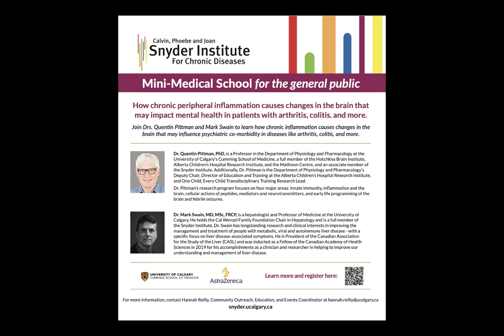How Chronic Inflammation Shapes Arthritis, Colitis and more | Drs. Quentin Pittman and Mark Swain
Snyder Mini Medical Lecture Series 2024

Presenters: Drs. Quentin Pittman and Mark Swain

Topic: How chronic peripheral inflammation causes changes in the brain that may impact conditions like arthritis, colitis, and more.

Description: Join Drs. Quentin Pittman and Mark Swain to learn how chronic inflammation causes changes in the brain that may influence psychiatric co-morbidity in diseases like arthritis and colitis.

Dr. Quentin Pittman, PhD, FRSC, is a Professor in the Department of Physiology and Pharmacology at the University of Calgary’s Cumming School of Medicine, a full member of the Hotchkiss Brain Institute, Alberta Children’s Hospital Research Institute, and the Mathison Centre, and an associate member of the Snyder Institute. Additionally, Dr. Pittman is the Department of Physiology and Pharmacology’s Deputy Chair, Director of Education and Training at the Alberta Children’s Hospital Research Institute, and One Child, Every Child Transdisciplinary Training Lead.

Dr. Pittman’s research program focuses on three major areas: innate immunity, inflammation, and the brain, cellular actions of peptides, mediators and neurotransmitters, and early life programming of the brain by inflammation and febrile seizures.

Dr. Mark Swain, MD, MSc, FRCP, is a hepatologist and Professor of Medicine at the University of Calgary. He holds the Cal Wenzel Family Foundation Chair in Hepatology and is a full member of the Snyder Institute. Dr. Swain has longstanding research and clinical interests in improving the management and treatment of people with metabolic, viral and autoimmune liver disease - with a specific focus on liver disease-associated symptoms. He is President of the Canadian Association for the Study of the Liver (CASL) and was inducted as a Fellow of the Canadian Academy of Health Sciences in 2019 for his accomplishments as a clinician and researcher in helping to improve our understanding and management of liver disease.